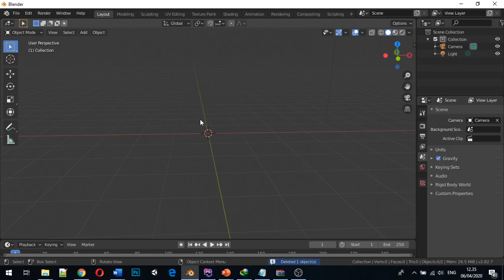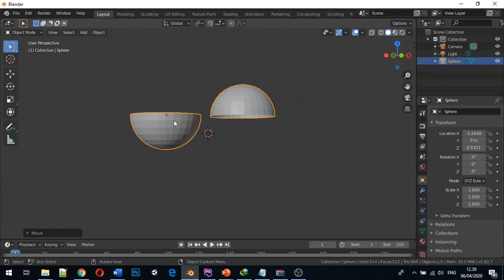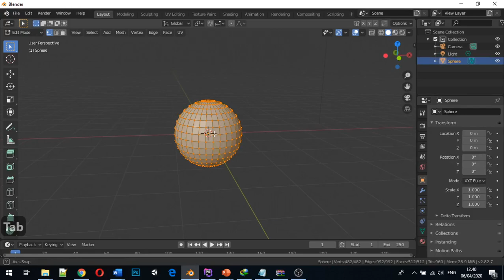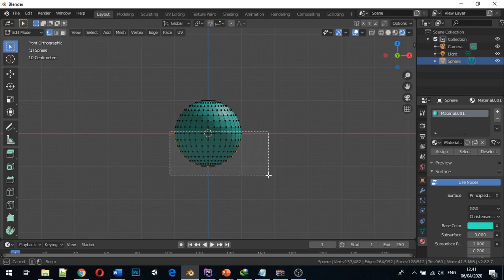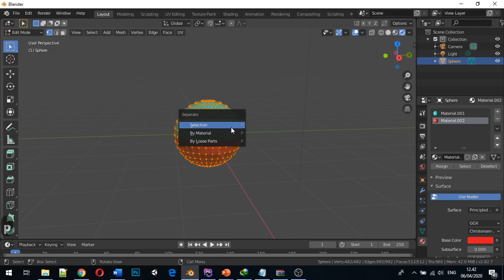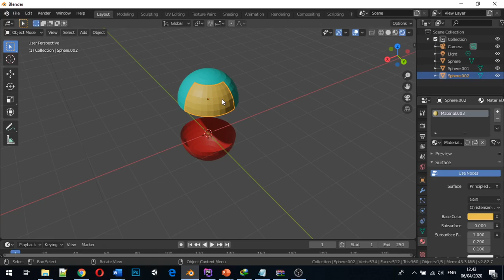Memisahkan dan Menggabungkan Obyek (Materi Sisipan)